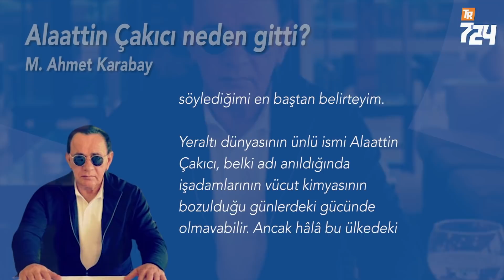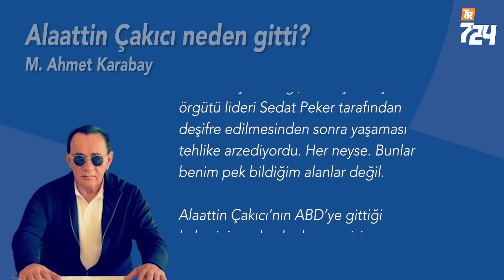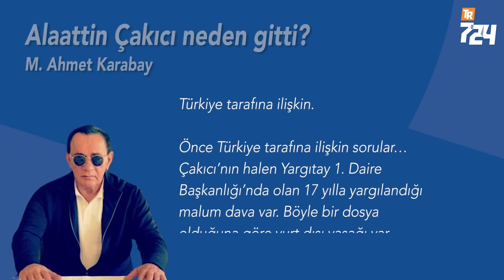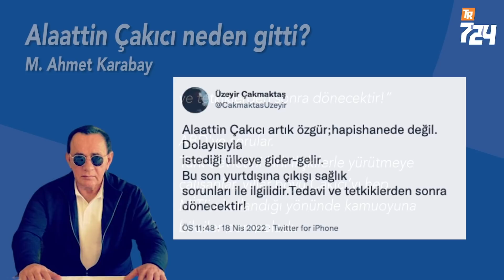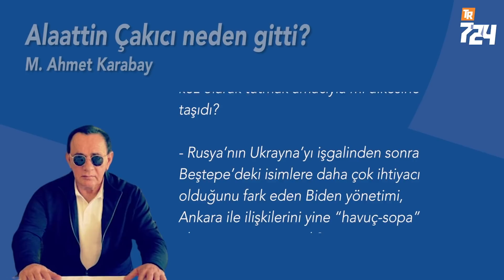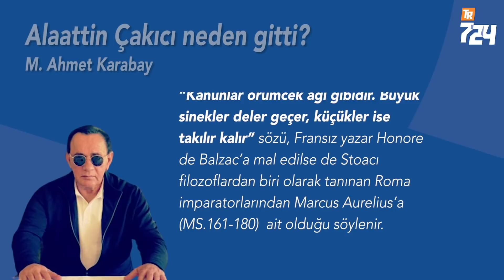Siz hâlâ adaletin döneceğine inananlardan mısınız? [M. Ahmet Karabay]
“Kanunlar örümcek ağı gibidir. Büyük sinekler deler geçer, küçükler ise takılır kalır” sözü, Fransız yazar Honore de Balzac’a mal edilse de Stoacı filozoflardan biri olarak tanınan Roma imparatorlarından Marcus Aurelius’a (MS.161-180)  ait olduğu söylenir.

Sözün kime ait olduğu bizim konumuz değil. Sadece kanunların zayıflar için geçerli olduğu gerçeği, yüzyılları aşan bir sorun olduğunu göstermek açısından önemli.